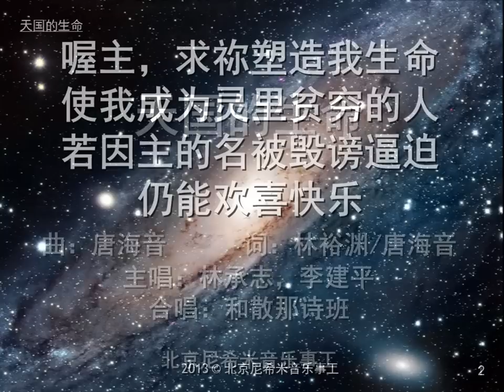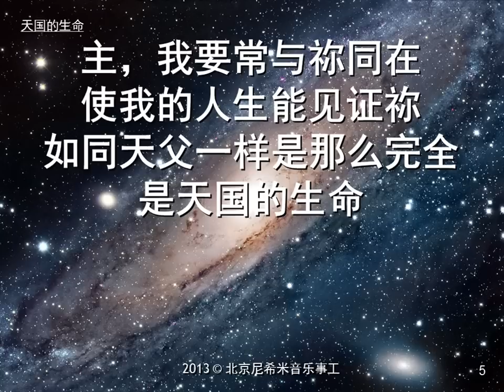【天国的生命 Heanvely Life】 Beijing Nehemiah Music Ministries 北京尼希米音乐事工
【天国的生命】

马太福音 11:12 "天国是努力进入的，努力的人就得着了。"
马太福音 7:21 "凡称呼我'主啊，主啊'的人，不能都进天国；惟独遵行我天父旨意的人，才能进去。"

一位老传道人，十多年前开始从台湾往大陆跑，连接各地的家庭教会并提供扎根的真道培训。他讲的道，没有太多高深眩目的神学概念，也没有太多责备说教。他的道，不是靠嘴巴讲的，而是用生命活出来的。

有一次在听他讲解马太福音，都是以"天国"为主题。"天国"不是指我们期望的天堂，而是指"神掌权、以神为中心"的国度。我不期然想到这位老牧师的生命 他活出来的，是神掌权的生命，是以神为中心的生命，就是"天国的生命"。

曲：唐海音
词：林裕渊，唐海音
编曲：黄惠玲

合唱：林承志，李建平，周毅，姜玉国，黄敬忠，何其锐，唐海音，景晖